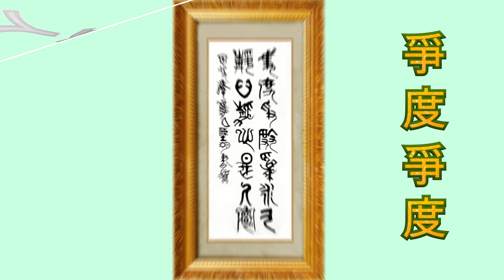【書畫人生】一幅大篆楹聯寫出世事人生：爭度為永久，靜心是人寰 / 陶海心書法教學示範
當代學者、書法家、畫家陶海心和大家分享他研習與探究學問的頻道。
海心三十多年來解析甲骨文並以書法傳播心經，開創了全新方法論揭示心經密碼。“海心講心經”是專為希望通過瞭解佛學、求索真理、開發智慧、改善人生的朋友們開啟的講心經頻道。
陶海心，字涵之、顯之，號致知格物學人，恢復高考後首屆考入清華大學，一九七七級高分子化學本科，技術經濟學研究生，工學碩士。從業新聞、出版、教育領域。幼起開始研習書法與繪畫、人文經典，經年不輟。當知青插隊時所創作的人物畫入選一九七七首屆全國美展。自九十年代初其書法與繪畫作品連年進入海內外拍賣與銷售市場，收藏者有各國領導人，聯合國機構，美國國會圖書館，國內外著名大學、基金會和各界人士。